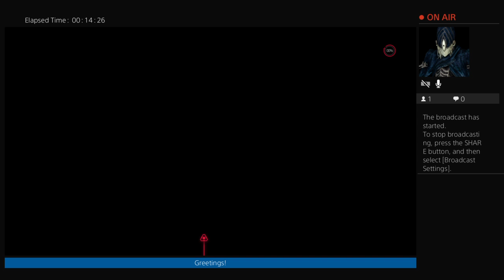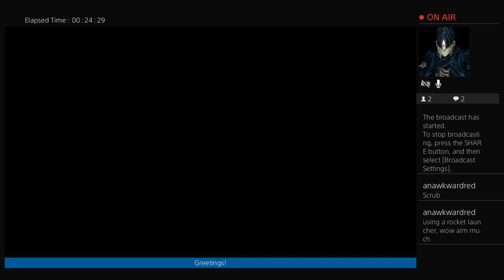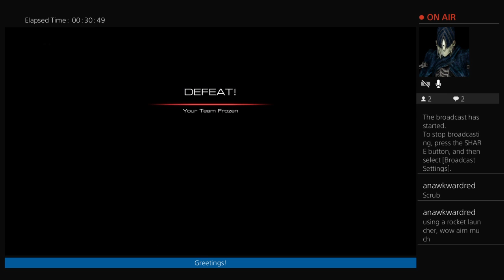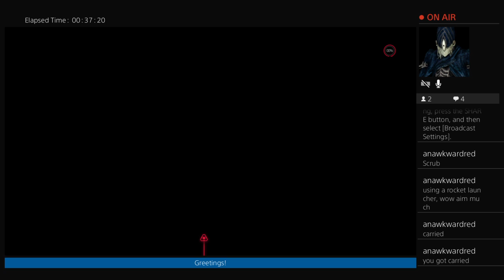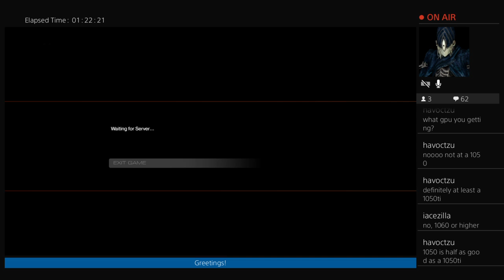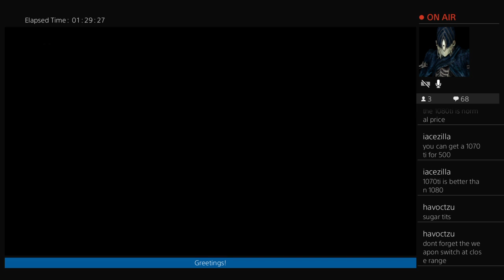RIP AND TEAR DOOM MULTIPLAYER